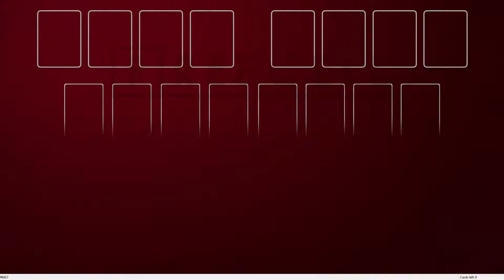Solution to freecell game #6417 in HD